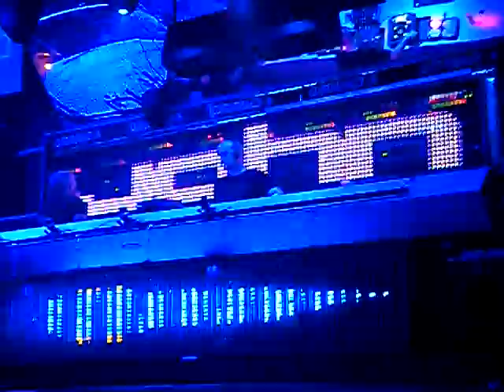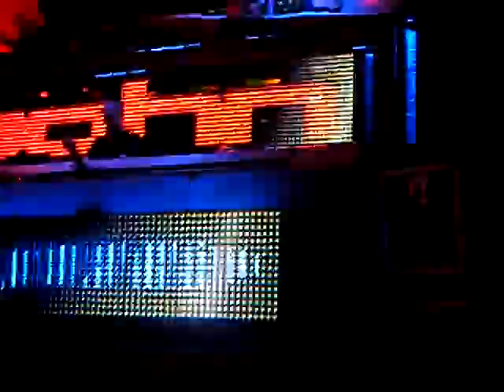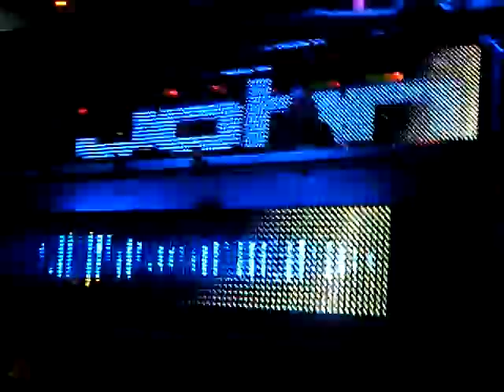John O'Callaghan @ Cream Ibiza 2010 4/4